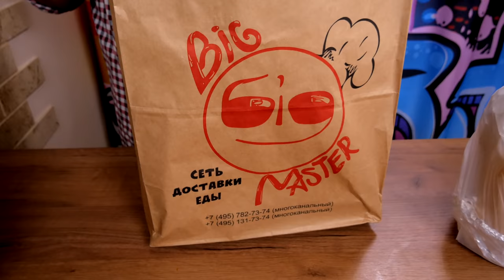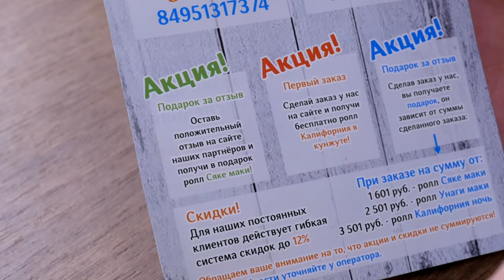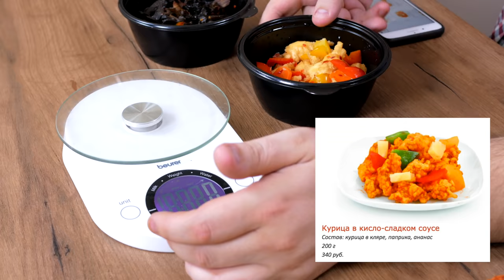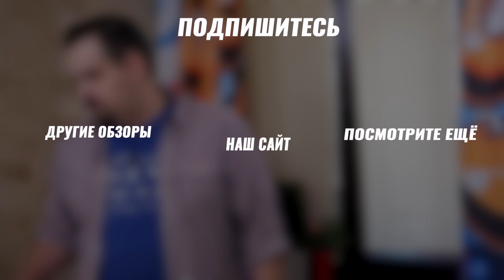Доставка Смакуй Гейшу (Big master) | Не сдержался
Все странно.